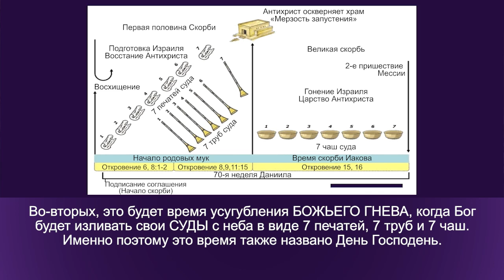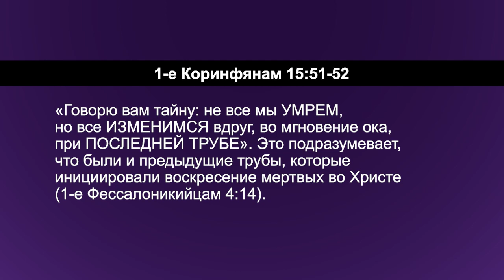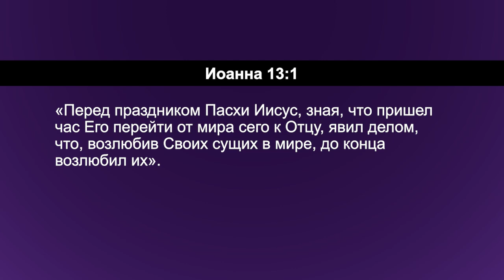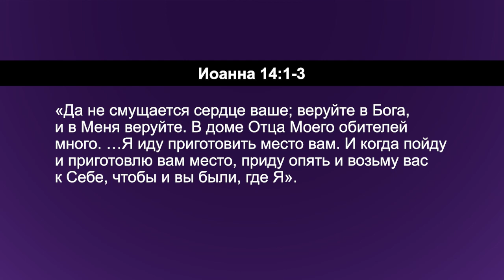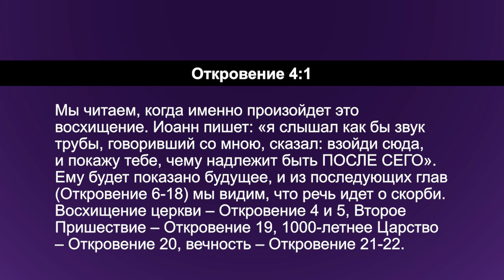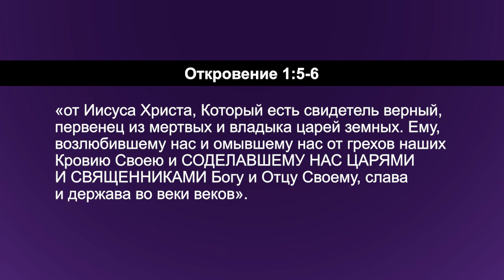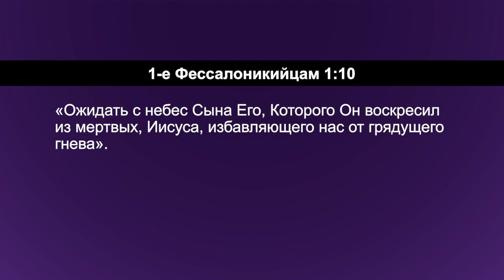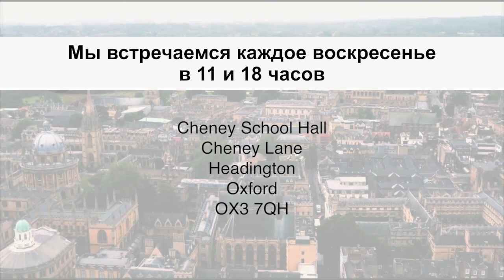ВОСХИЩЕНИЕ ЦЕРКВИ ДО ВЕЛИКОЙ СКОРБИ. №1 «Углубляясь в Слово» (184)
В своем новом послании пастор Дерек Уокер говорит о событиях будущего, о восхищении Церкви.

Говорит ли Библия о восхищении Церкви до Великой Скорби?

Библия говорит о конкретном времени, к которому, по мнению служителя, мы уже приближаемся. Это конец времен или день Господень или Скорбь. Это будет самое ужасное время в истории, и оно детально описано в книге Откровения в 6-18 главах.

Подробнее об этом узнайте в новом цикле программ пастора Дерека Уокера прямо сейчас.